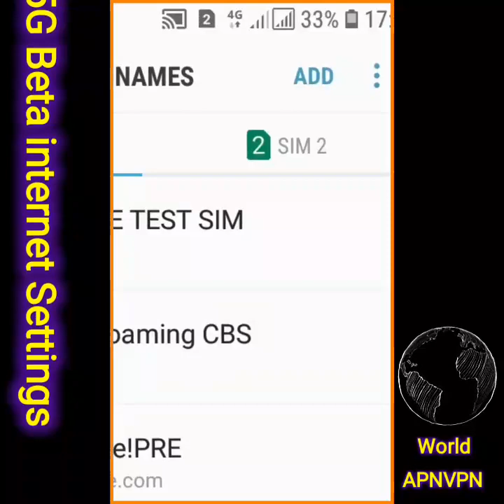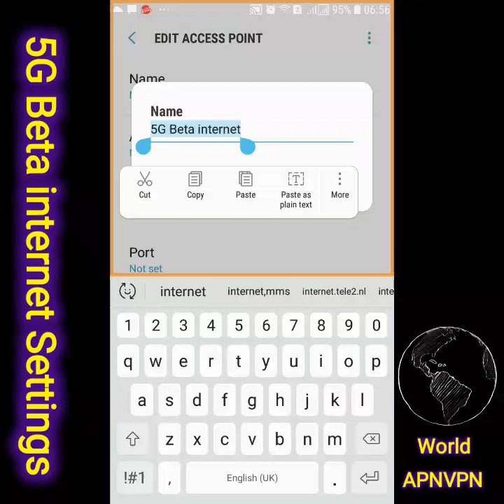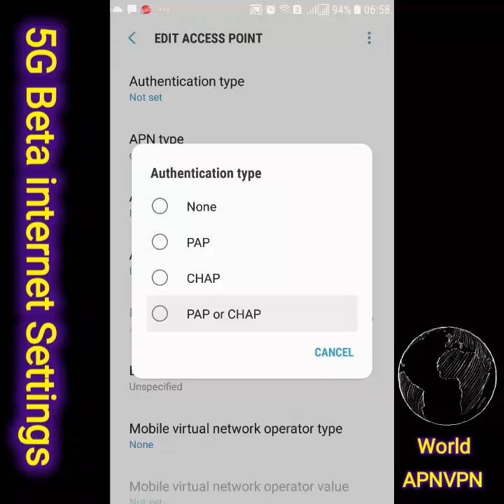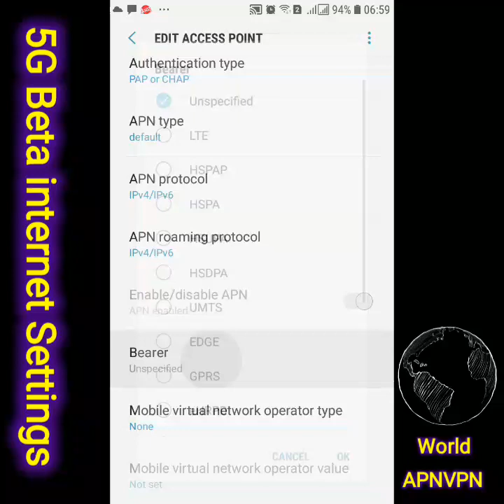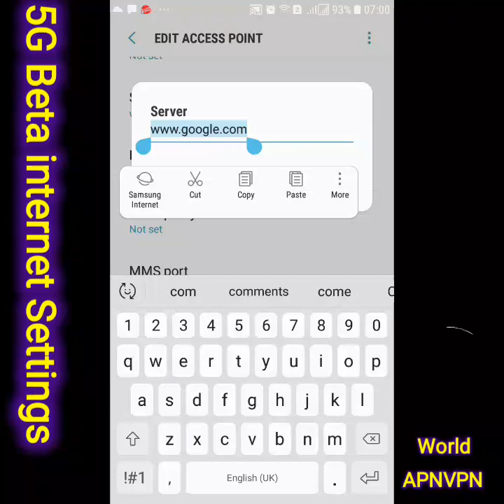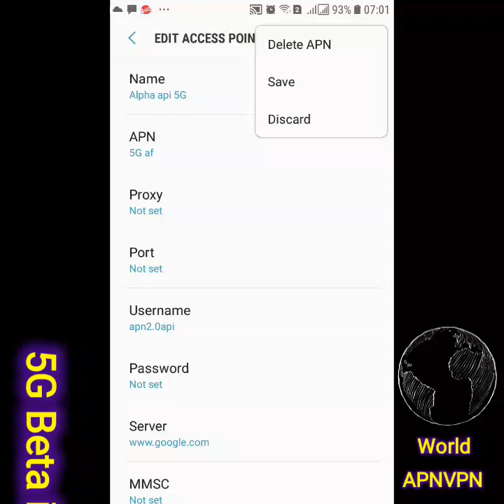March 2023 New Fast 5G APN Settings for any Network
Hi Friend
      Welcome to infov Point Today I Settings for beta 5G internet Settings manually 4G 5g how to get Fast internet for Android